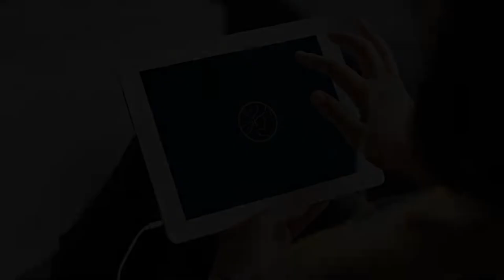Hotel Fitzroy curated by Fable, Auckland, New Zealand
About Property:
Housed in a 2-storey villa, Hotel Fitzroy curated by Fable is a luxury boutique hotel offering a 24-hour front desk, 24-hour room service and free WiFi.
Each guest room at this 5-star hotel features a 48-inch flat-screen satellite TV and complimentary minibar with drinks, snacks, Nespresso Coffee machine and T2 teas. The private bathroom includes local and sustainable luxurious bathroom amenities, bathrobe, slippers, and Dyson hai...
Property Type: Hotel
Address: 43 Richmond Road Ponsonby Area, 1021 Auckland, New Zealand
Searching For
1. Hotel Fitzroy curated by Fable - Auckland - New Zealand
2. Hotel Fitzroy curated by Fable - Auckland - New Zealand Address
3. Hotel Fitzroy curated by Fable - Auckland - New Zealand Rooms
4. Hotel Fitzroy curated by Fable - Auckland - New Zealand Amenities
5. Hotel Fitzroy curated by Fable - Auckland - New Zealand Offers and Deals
Audio Credit:
Track Title: Blank Slate
Artist: VYEN